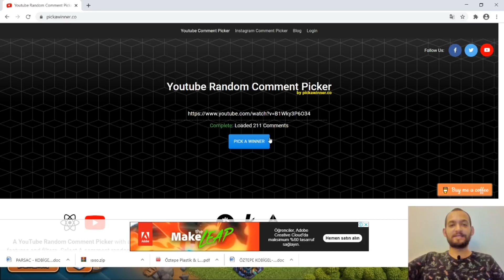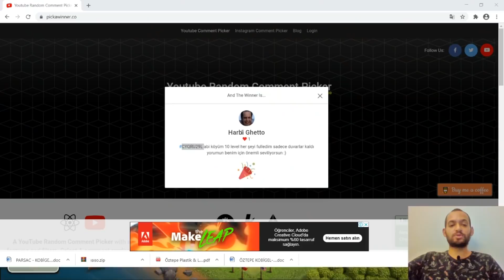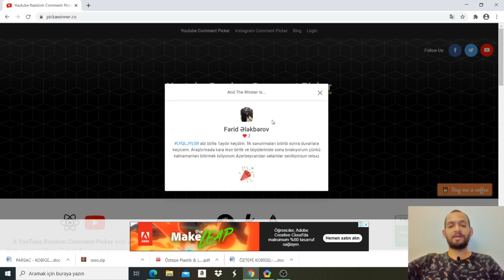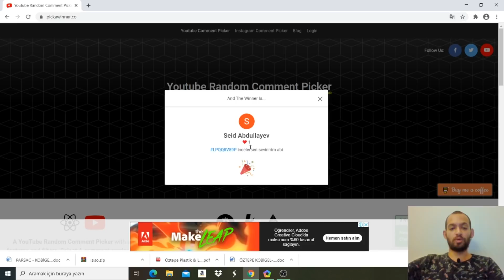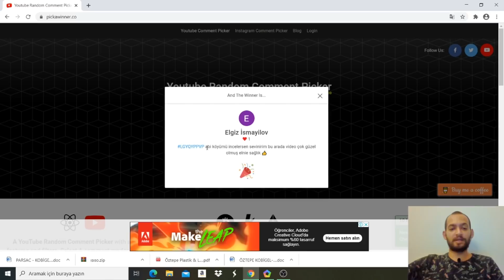KÖY İNCELEME 89 CLASH OF CLANS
Clash of Clansta Köy İnceleme Serimizin 89.su ile Karşınızdayım. İyi Seyirler.

Katıl Butonumuz Aktif Hale Gelmiştir. Ayrıcalıklardan Yararlanmak İsteyen Arkadaşlarımız Aşağıdaki Linke Tıklayarak Bana Destek Olabilirler.